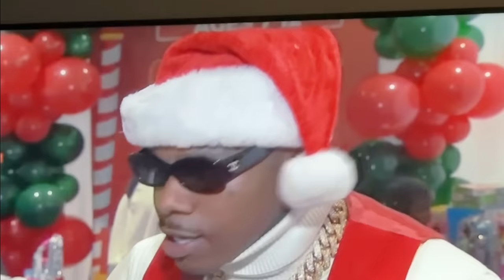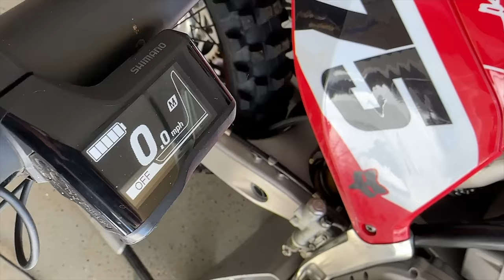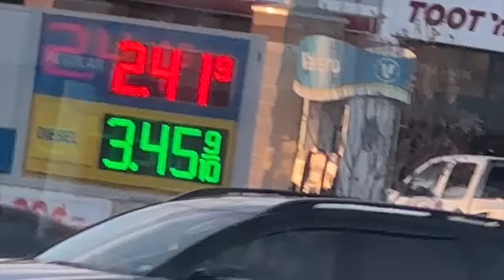Big Hill’s Moto Road Trip Chapter 1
My very loose program, spontaneous decision and journey to sign up and race A1 2024.

From no thoughts or intentions of racing on December 31...to packing up the motorhome and heading across the country, from North Carolina to California, Jan. 2 to beat the clock and make it in time to park in the pits before they closed on Jan 4.

Although the race didn't pan out like I hoped, it was a fun weekend spent with my family. In the heat race, I was two spots out of making it into the main event and got buried with a bad start in the LCQ. But, I was able to have my dad by my side as my mechanic down on the line with me (a first for us in a Supercross race), and together we got to witness my brother, Justin, win 1st place in the LCQ race.

Looking forward to showing you guys the projects I have on the agenda in 2024. Hope you guys enjoy this video.